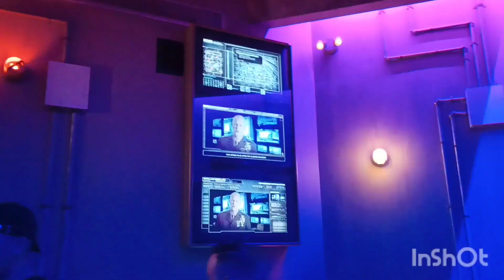TRANSFORMERS IN REAL LIFE